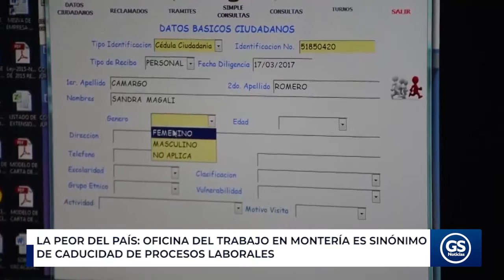La peor del país: Oficina del trabajo en Montería es sinónimo de caducidad de procesos laborales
EnVideo 🎥 La mayoría de los trabajadores que consideran vulnerados derechos y acuden a la Dirección Territorial del Ministerio del Trabajo en Córdoba, perdieron el tiempo y la reclamación, porque la oficina es experta en caducidad de esos procesos.